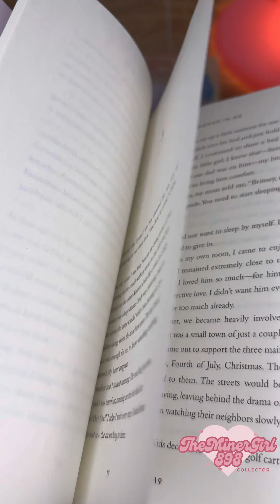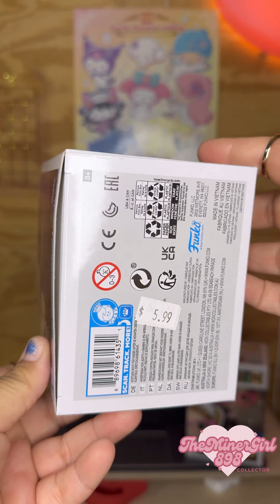“It’s Britney, b$@*!” The Princess of Pop👸💃🪩🩷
The legendary Britney Spears💃🪩👑🩷 Collection by ​⁠@theminergirl898❤️.

​⁠@theminergirl898🩷 remembers collecting🧸 Britney Spears💃 Fantasy Ball lolipops🍭, with collectible🧸 stickers. I would stick them to the closet door🚪.

Today, ​⁠@theminergirl898🩷 continues to collect🧸 Britney Spears💃 Collectibles. I’ve attained 2 Britney💃 Funko Pop’s👤, and Britney’s💃 Memoir🩷.

If you like Britney Spears💃🪩👑🩷 too, please let us know in the comments✍️ which is your favorite Britney Spears💃 Song?🎧🎶 My favorite Britney Spears💃 song is  “….Baby One More Time” from 1999🩷🪩.